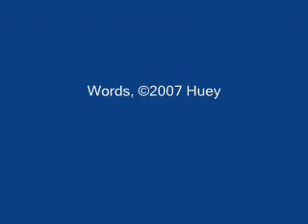In Eyes Out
why am I green?
what makes me significant?
what does nature see in me?,
Wasabi

my scales, my fangs,
what did nature see in me?

-huey